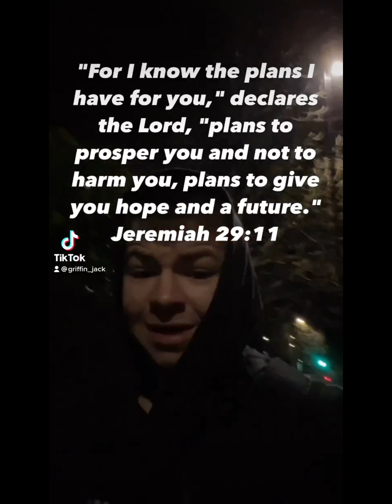God is your biggest supporter!!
God always guides you that’s why i start every morning with a quote from the bible

my last video :

Tren twins montage / motivation !!

upload schedule
monday
wednesday
friday